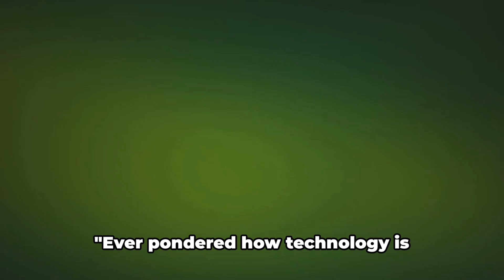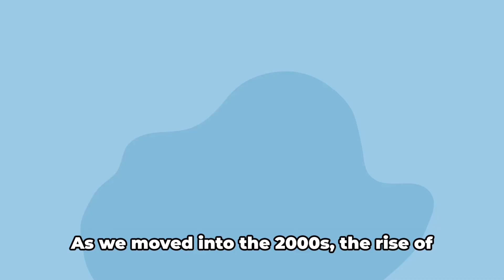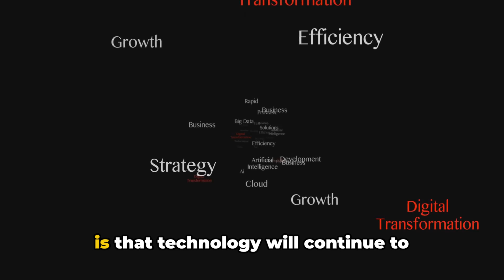What is InsurTech - Revolutionizing Insurance (4 Minutes)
Discover the transformative impact of InsurTech on the insurance industry in this enlightening video. Explore how technological innovation is revolutionizing insurance through digital disruption, enhanced customer experience, and advanced risk management. Whether you're an insurance professional, tech enthusiast, or consumer, this video provides valuable insights into the InsurTech revolution and its implications for the future of insurance.